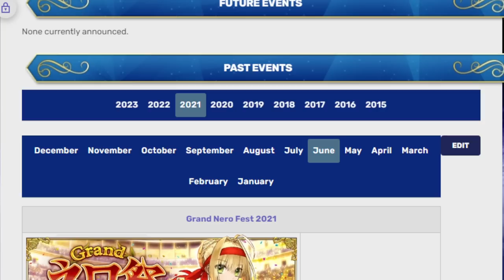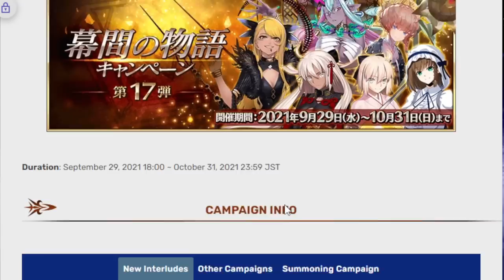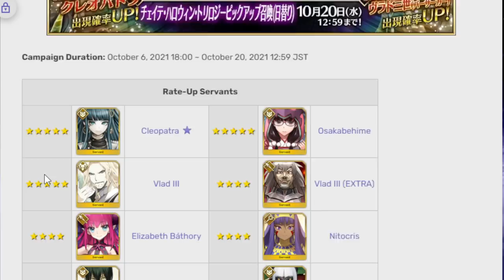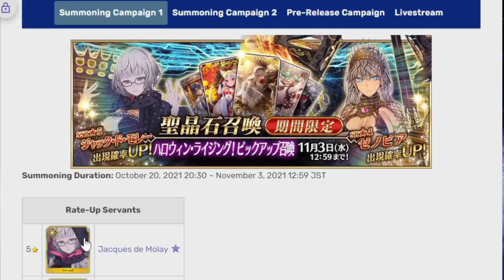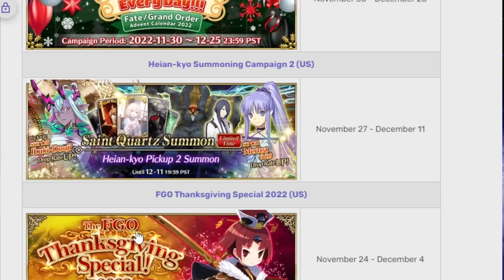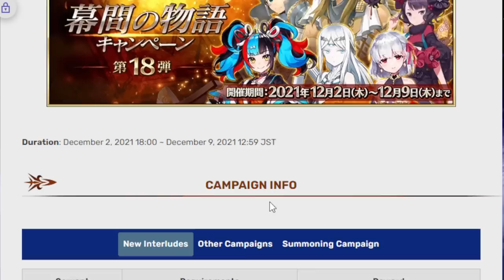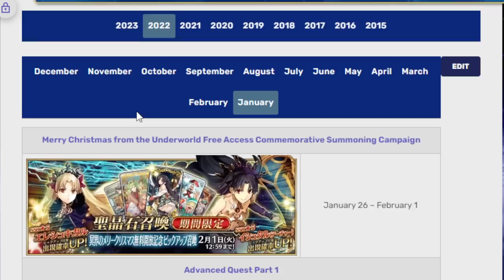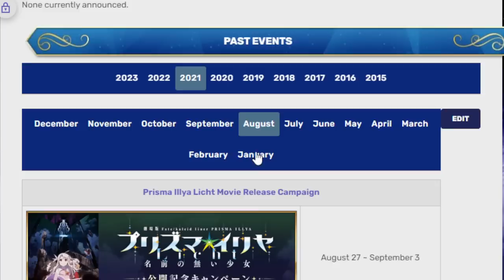Taking a look at what banners are left for the year (2023)! FGO NA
I'm sorry for how I pronounce names